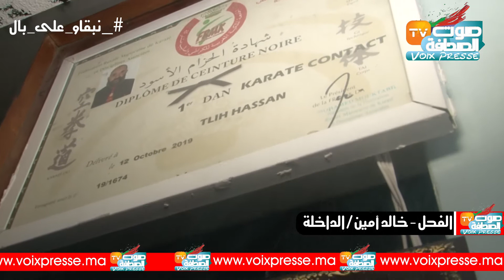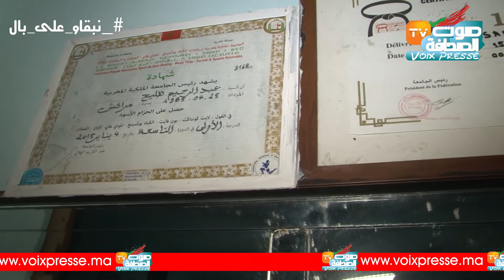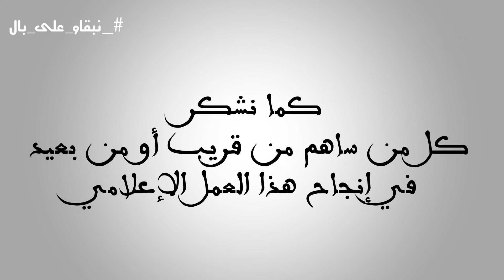رغم كورونا مازلت الجمعية الرياضية الوطنية المغربية لرياضة الكاراطي تقدم خدماتها بالداخلة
طاقم صوت الصحافة // الداخلة
ربورتاج : اليزيد الفحل - خالد أمين